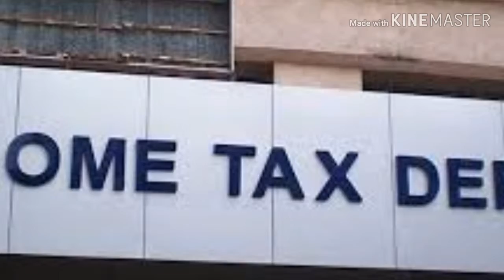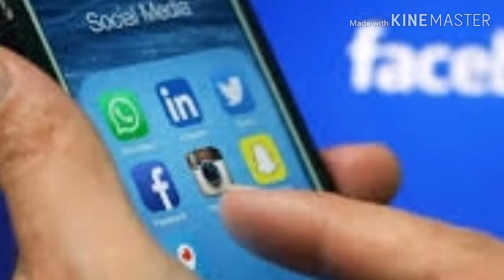Income Tax Monitoring Social Media, Income Tax Department New Rule For Social Media, - LCTV NEWS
अब सोशल मीडिया पर कालेधन की पड़ताल, महंगी चीजों की पोस्ट पर IT की होगी पैनी नजर
आयकर विभाग अगले महीने ‘प्रोजेक्ट इनसाइट’ शुरू करने जा रहा है. इसके तहत विभाग बड़े पैमाने पर डेटा विश्लेषण और सोशल साइटों पर मौजूद सूचनाओं को मिलाएगा, जिससे किसी व्यक्ति के खर्च के तरीके और घोषित आमदनी के बीच अंतर का पता लगाया जा सके.

Be careful! Income Tax Department watching your social media activities

Be alert before showing your richness on social media, because the Income Tax Department 'observing all'!

Income tax department to track Instagram, Facebook posts for tax evasion
नए नियम के अनुसार यदि कोई व्यक्ति सोशल मीडिया पर गलती से भी धन्ना शेठ बनता है तो इनकम टैक्स रैड कर सकता है।